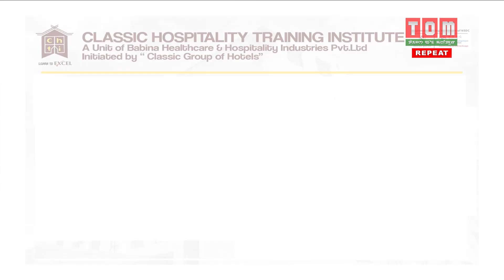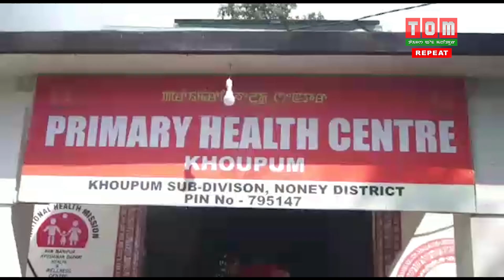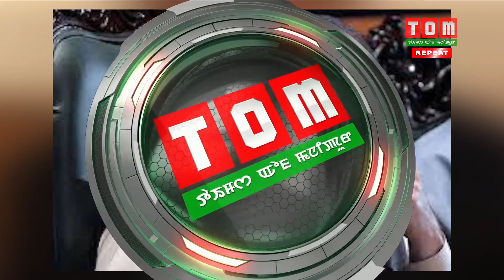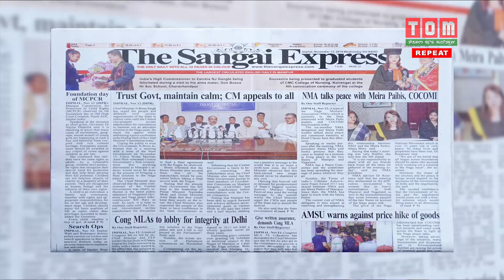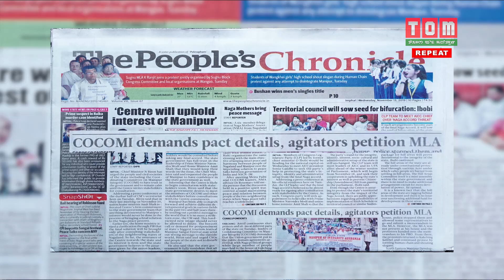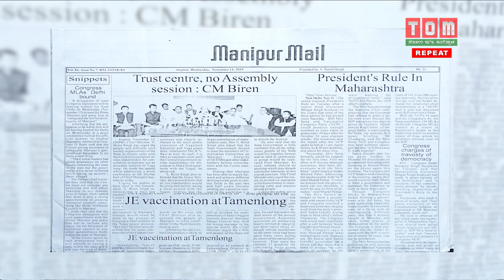TOM TV 6:30 PM ENGLISH NEWS 13th NOV 2019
NEWS ANCHOR: SURAJ